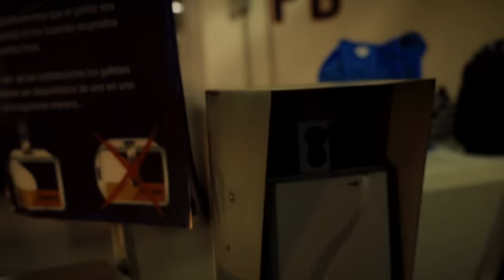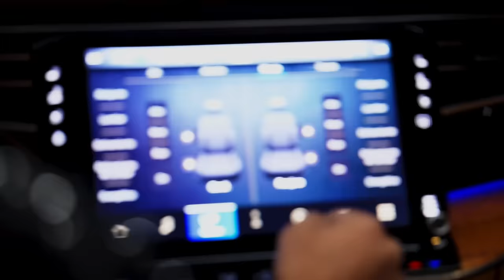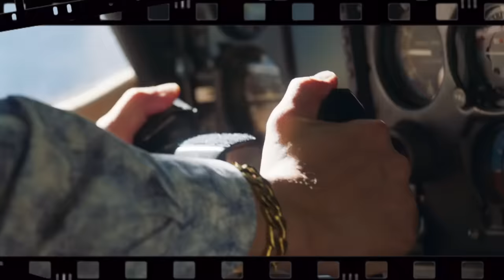Consuelo Duval y Adriàn Uribe juntos alVolante con el Escorpión Dorado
Este par que ya estuvo con su dios hoy vinieron a buscar mi tan deseada bendición para poder ser exitosos con esta nueva película que van a sacar.